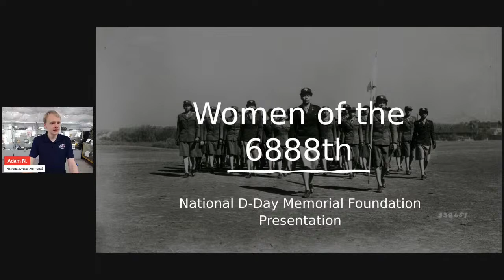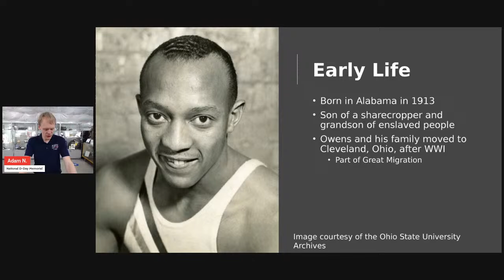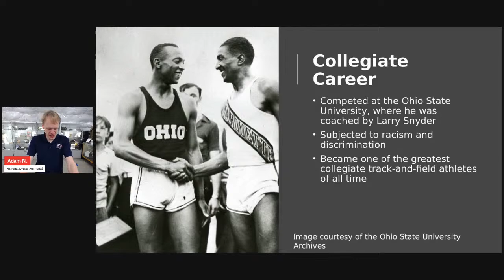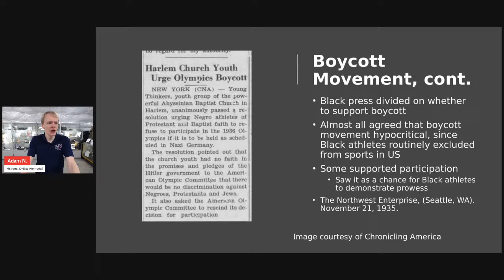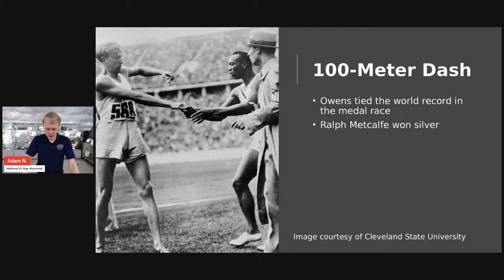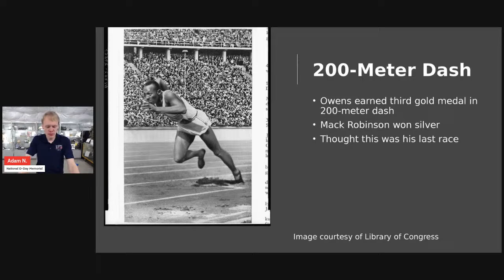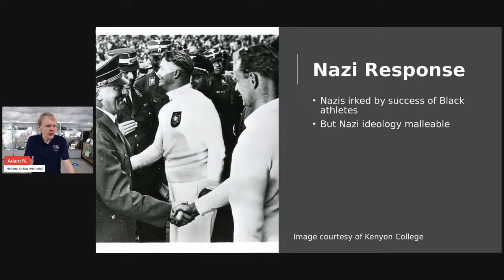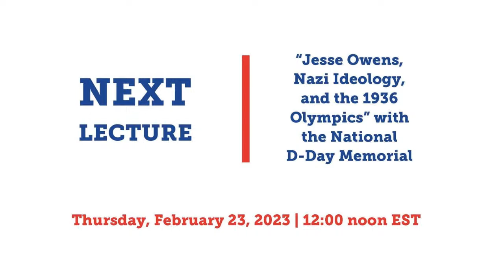Lunchbox Lecture: Jesse Owens, Nazi Ideology, and the 1936 Olympics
National D-Day Memorial educators will share the story of Jesse Owens and his triumphs at the 1936 Berlin Olympics.

Jesse Owens, a Black college student, defied Nazi racial ideology with his achievements at the 1936 Olympics in Berlin. When President Bush posthumously awarded Owens the Congressional Gold Medal in 1990, a decade after his death, he commented that the four gold medals Owens won in Berlin represented “an unrivaled athletic triumph, but more than that, a triumph for all humanity.”

Berlin’s Olympic games in 1936 centered on Nazi propaganda. To this day, debate continues over whether other countries should have participated in an event that the Nazis used for political purposes. Discover how one man in the midst of it all (the African American son of a sharecropper and the grandson of enslaved people), challenged Hitler’s obsession with Aryan supremacy.